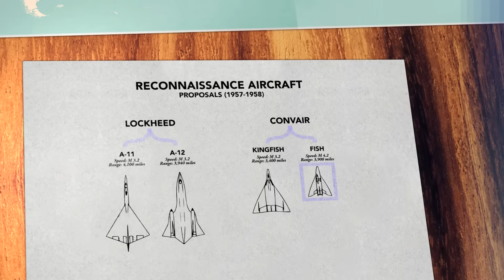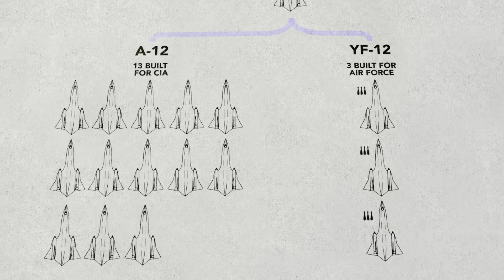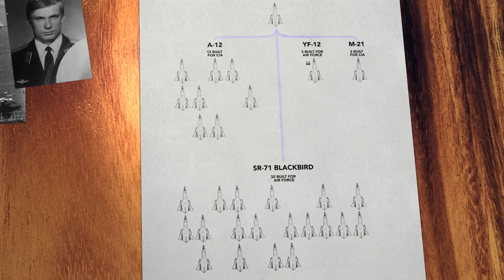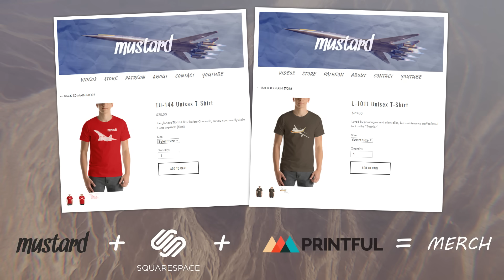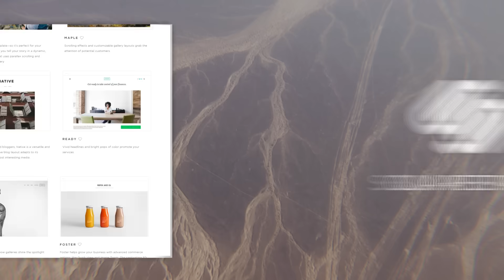Why No One Could Touch the SR-71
The Cold War locked the United States and Soviet Union into a tense struggle for global influence and control. The first purpose-built American spy plane to fly over the Soviet Union was the Lockheed U-2. Neither fast nor stealthy, the U-2’s tactical advantage was that it could supposedly fly above soviet radar and air defenses.

Yet even before the U-2 began surveillance missions, there were already plans for the next generation of spy plane. The need for a U-2 successor became more pressing as Soviet radars had tracked the U-2 since the very first reconnaissance flight. In 1960, a Soviet surface to air missile downed a U-2 deep within soviet airspace, heightening tensions between the two Cold War rivals. If America was to continue vital reconnaissance missions over the Soviet Union, it would need an aircraft with a combination of incredible speed, altitude and stealth.

In 1959, the CIA chose Lockheed over rival Convair to build the next generation of spy plane. Lockheed’s highly classified spy plane would be known as the A-12. Originally designed for the CIA for reconnaissance, the A-12 was also developed as an interceptor prototype, along with a variant that could launch an unmanned reconnaissance drone. The SR-71 Blackbird, a later variant developed for the Air Force would go on to serve for decades while the other variants were quickly retired. Nearly 60 years after their first flight, the SR-71 and its A-12 successors remain the fastest air breathing jets to ever fly. Lockheed’s engineers had to innovate many aspects of the aircraft from unique engine characteristics, stealth features, to the extensive use of titanium for the first time in an aircraft.

For years, the SR-71 Blackbirds were practically invulnerable, being able to outfly and out climb any threat, but by 1980s, Mig-31s and a new of generation of surface to air missiles began to erode the aircraft’s impunity. The SR-71 Blackbirds were finally retired from service in 1998. These reconnaissance aircraft were enormously expensive to operate and politics and infighting for defense budgets eventually had the SR-71s days numbered. Advances in spy satellites, aerial drones and the SR-71’s inability to deliver surveillance data in real time, diminished some of the plane’s utility.